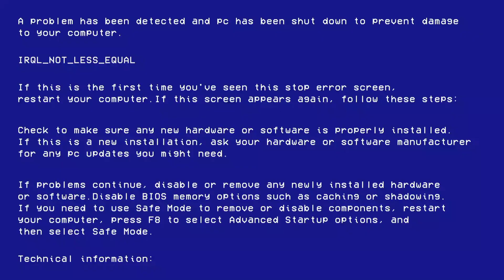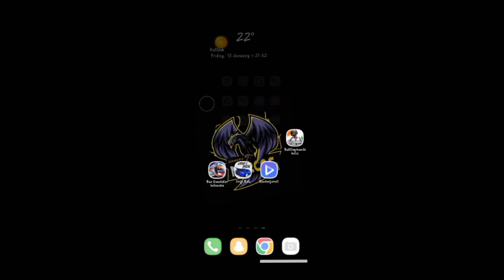BGMI Malayalam EXE funny.neee shooperada! ⚡ kawravan gaming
kawravan _gaming_offix